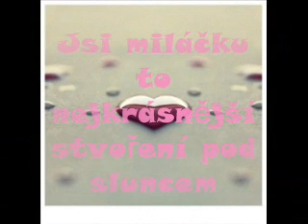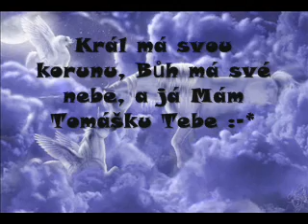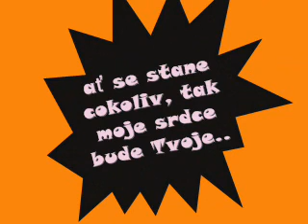Pro Tebe Tomášku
Tomáškovi